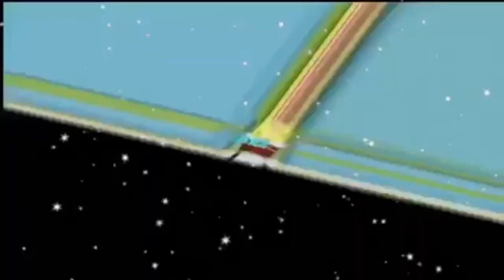FOLDING TOWELS | Very Satisfying